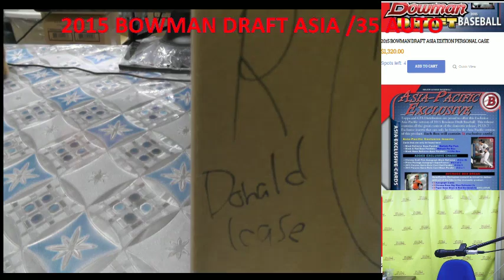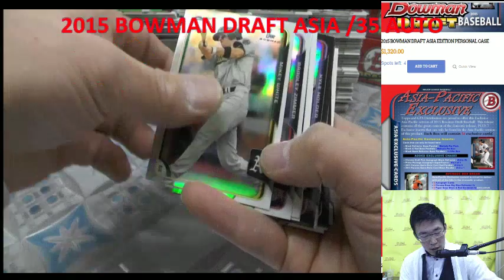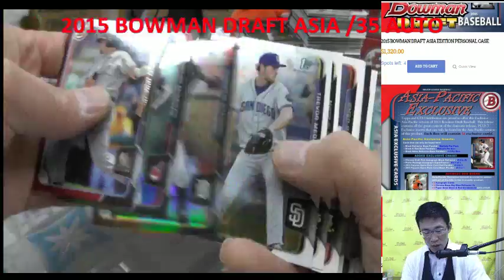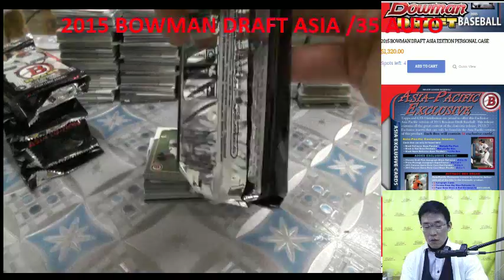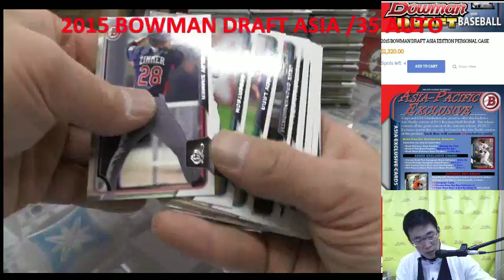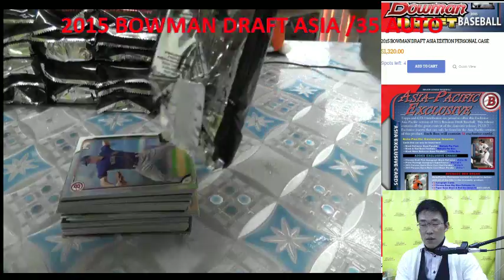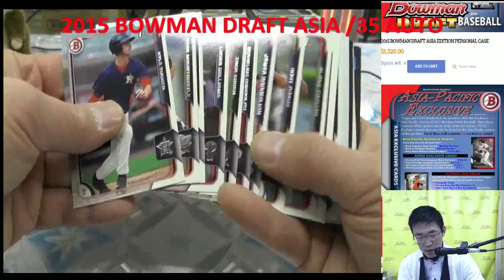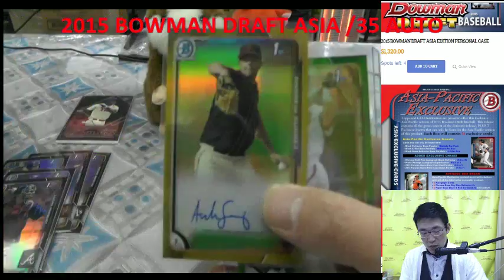KAZUTOKYO DONALD 1CASE MLB 2015 BOWMAN DRAFT JUMBO ASIA BREAKS 2016/01/09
KAZUTOKYO DONALD 1CASE MLB 2015 BOWMAN DRAFT JUMBO ASIA BREAKS 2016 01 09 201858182